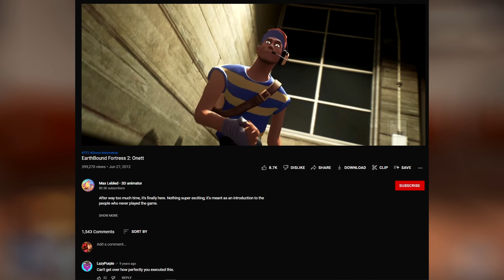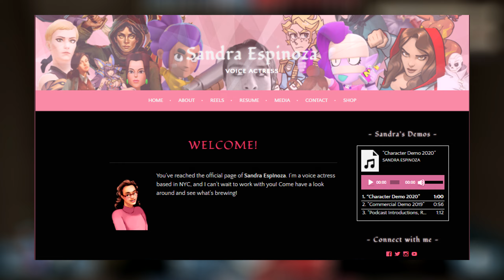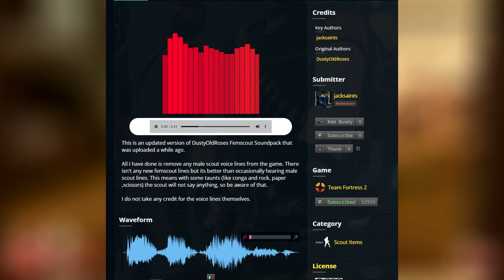TF2: A History of Femscout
Have you ever seen a woman? Well fear not because now you can look at virtual women! Follow Waylon on Twitter!